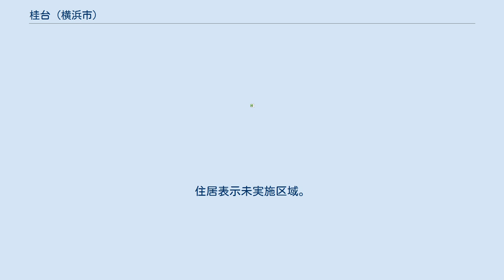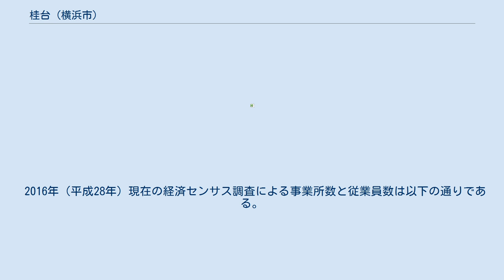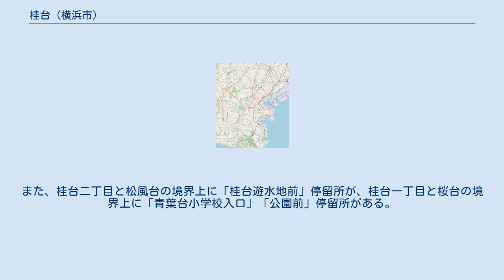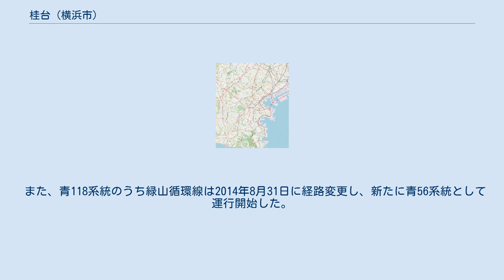桂台 (横浜市)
日本 」 神奈川県 」 横浜市 」 青葉区 (横浜市) 」 桂台 (横浜市) 桂台（かつらだい）は、横浜市青葉区の地名。
現行行政地名は桂台一丁目及び桂台二丁目。
 住宅地の地価は、2014年（平成26年）1月1日の公示地価によれば、桂台1丁目19番13の地点で22万6000円/m2となっている。
 典型的な瑞祥地名。
「この地域が比較的小高い、なだらかな台地で眺望に優れ、自然にも恵まれて、四季の味わい深い土地である」ことと、「古来、月の意味を表し美しいこと、立派なものを表現する場合の形容に使われた木」として「桂」の字を採り「桂台」と名付けられた。
 2021年（令和3年）7月31日現在（横浜市発表）の世帯数と人口は以下の通りである。
 2016年（平成28年）現在の経済センサス調査による事業所数と従業員数は以下の通りである。
 横浜市内には栄区にも桂台地区が存在する。
ただし、栄区の町名としては桂台北・桂台南・桂台中・桂台東・桂台西であり、これらを総称する際に桂台と呼ぶ。
横浜市立桂台小学校、横浜市立桂台中学校はその栄区桂台地域に所在する。
 一方、青葉区桂台にあるのは横浜市立桂小学校である。
なお、こちらの中学校は近隣のすみよし台にある横浜市立奈良中学校の学区内。
 東急バスの路線が通っており、町域内には「桂台」「田奈高校」「桂台公園入口」停留所がある。
また、桂台二丁目と松風台の境界上に「桂台遊水地前」停留所が、桂台一丁目と桜台の境界上に「青葉台小学校入口」「公園前」停留所がある。
 以前は横浜市営バス118系統（青葉台駅〜奈良北団地、青葉台駅→桂台→こどもの国→緑山→ことり橋→こどもの国→桂台→青葉台駅）、23系統（十日市場駅〜神前橋〜田奈高校〜桂台〜青葉台駅）も走っていたが、23系統は2001年に廃止され、2007年には118系統の市営バス担当分（奈良北団地系統を含む）を東急バスへ路線移譲した。
 青51系統（青葉台駅 - 松風台 - 日体大）は2010年2月29日をもって廃止され、新たに青51系統と青52系統が新設された。
新しい青51系統は青葉台駅→桂台→松風台→青葉台駅（午前廻り）、 青52系統は青葉台駅→松風台→桂台→青葉台駅（午後廻り）となった。
 また、青118系統のうち緑山循環線は2014年8月31日に経路変更し、新たに青56系統として運行開始した。